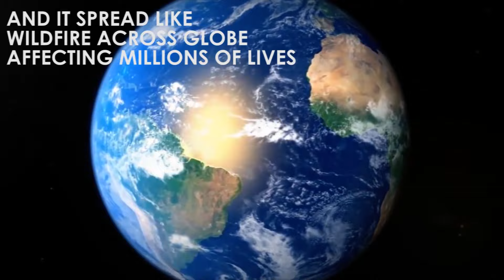Back to School